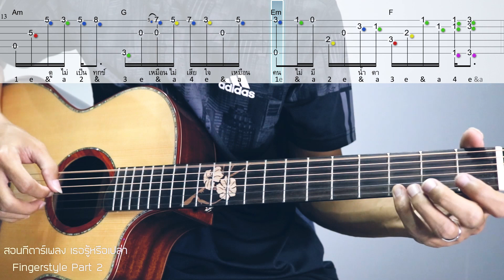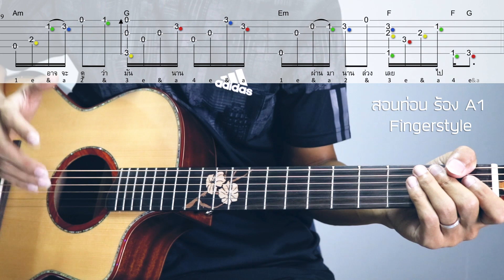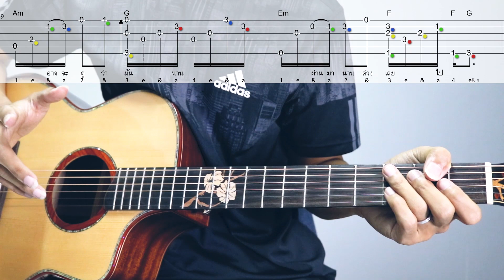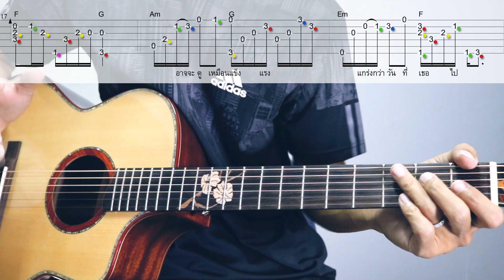สอนกีตาร์ Fingerstyle เธอรูหรือเปล่า-ใหม่ ท่อนA Part 2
สอนกีตาร์ เธอรูหรือเปล่า-ใหม่ ท่อนA Part 2